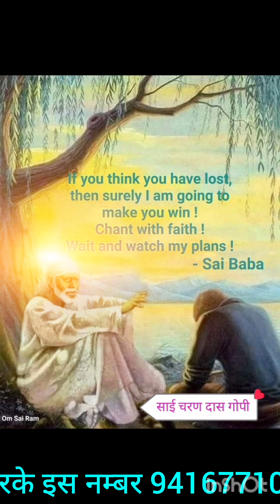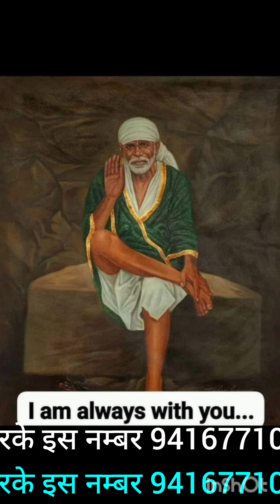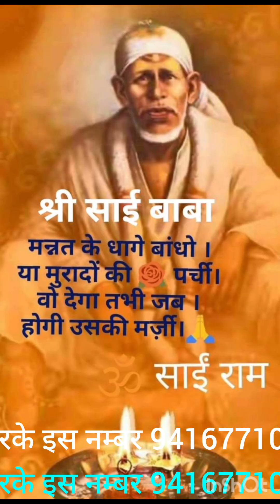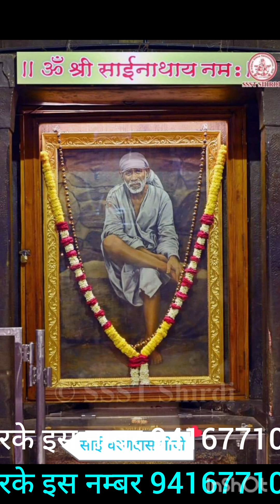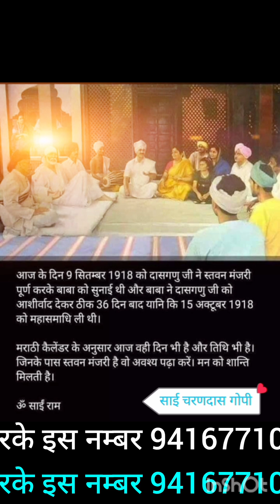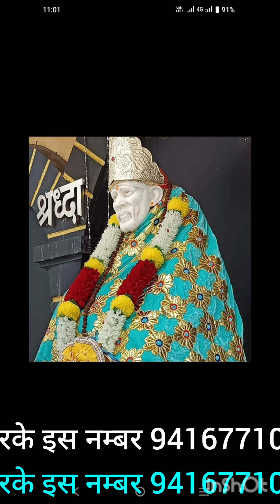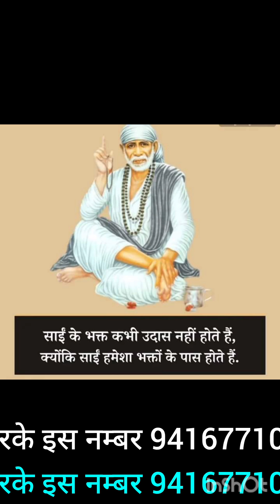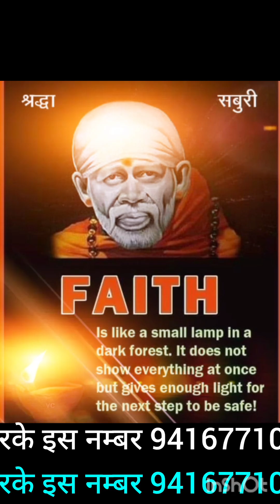First Sai Miracle in life1